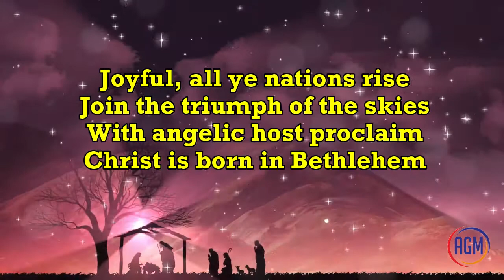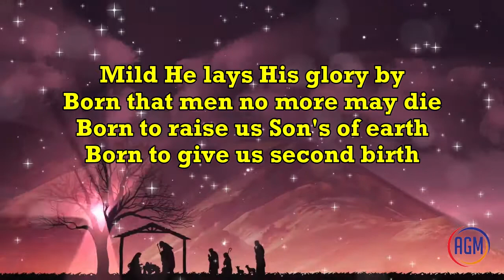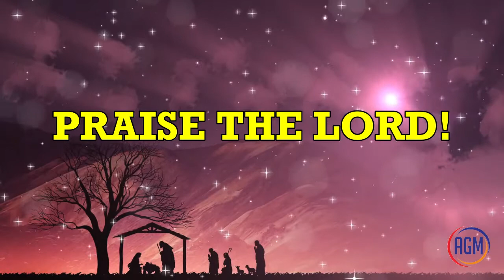Hark The Herald Angels Sing I Jingle Punks (Vocal with Lyrics)